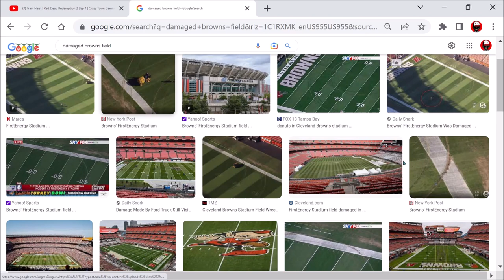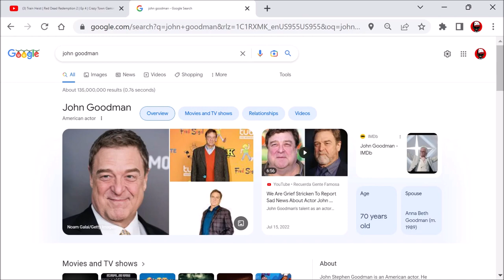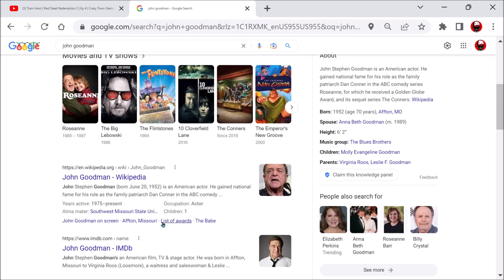Brownie Donuts | Ep 389 | Crazy Town Podcast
"Brownie Donuts"